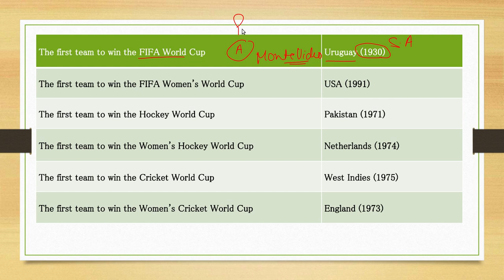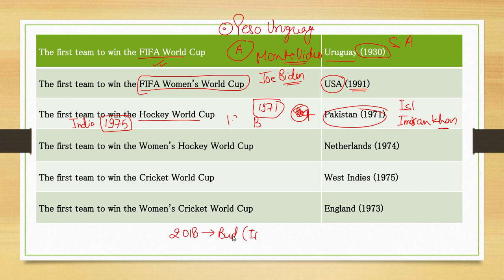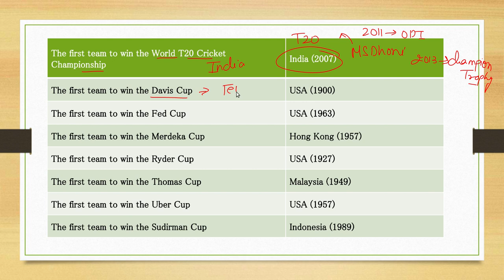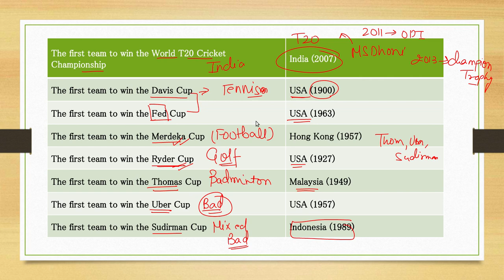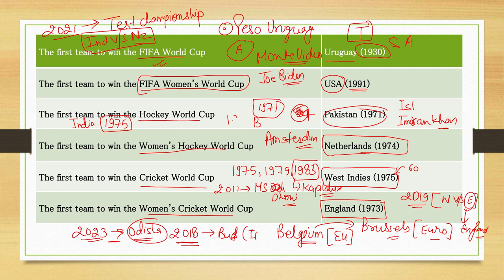Static GK -- FIRST IN SPORTS || by Prashant Nauhwar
For lecture PDF join us on Telegram